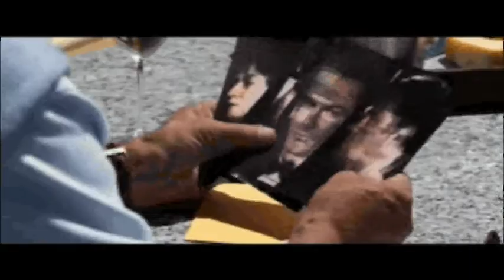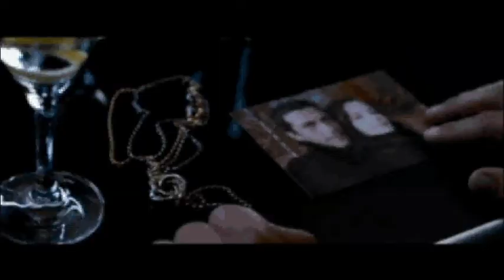The Moron Secret Agents Dub